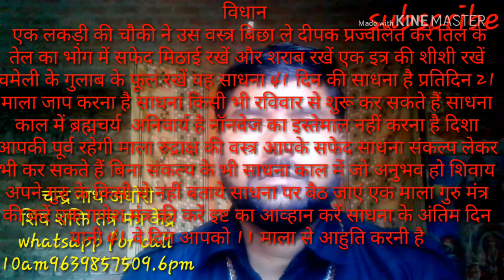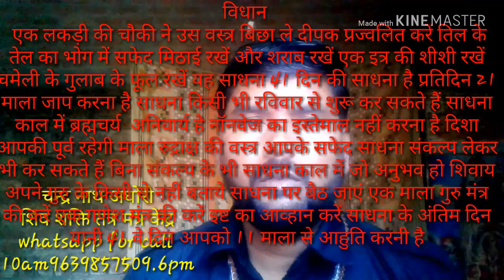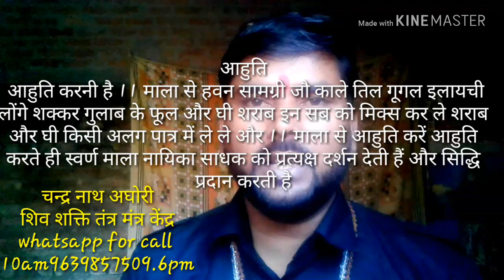प्रत्यक्ष स्वर्ण माला नायिका साधना अघोर पद्धति